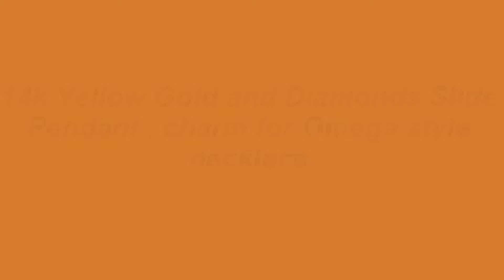14k Yellow Gold and Diamonds Slide Pendant , charm for Omega style necklace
14k Yellow Gold and Diamonds Slide Pendant , charm for Omega style necklace